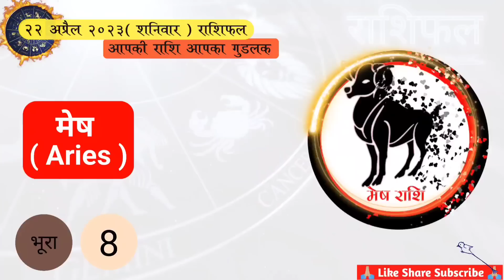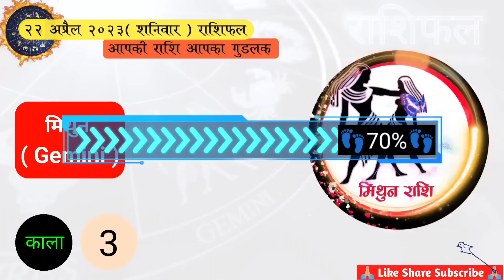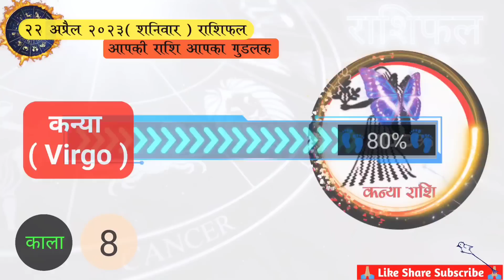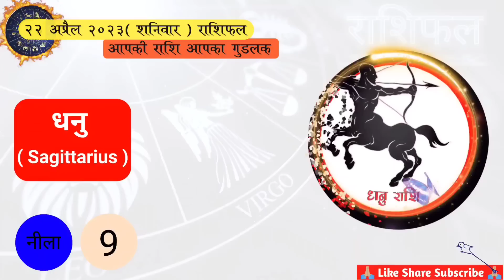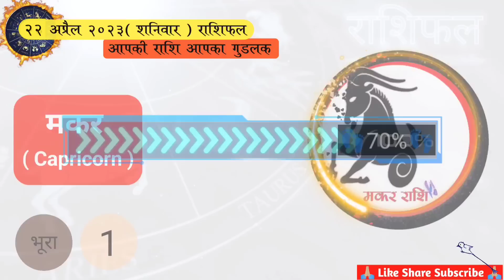22 अप्रैल राशिफल | आज का राशिफल | shailendra pandey rashifal | Astrology | 22 april horoscope